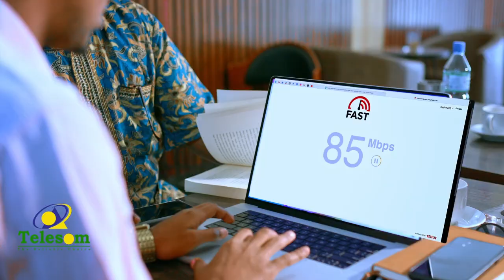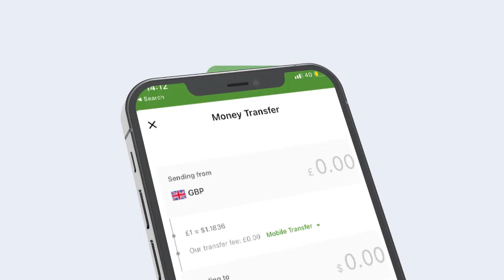Koox Hargaysa Kula Qadaysay Faysal Iyo Xisbigisa Ucid